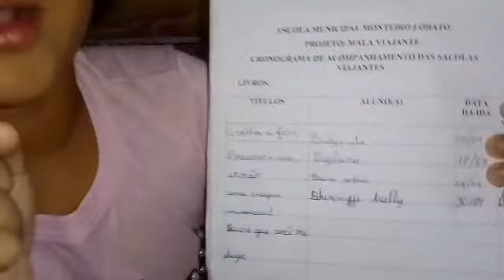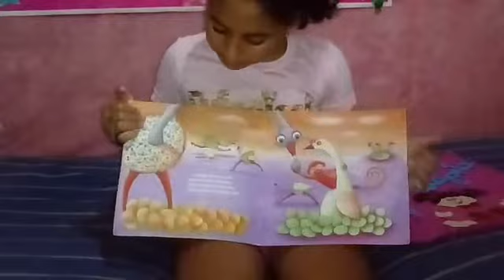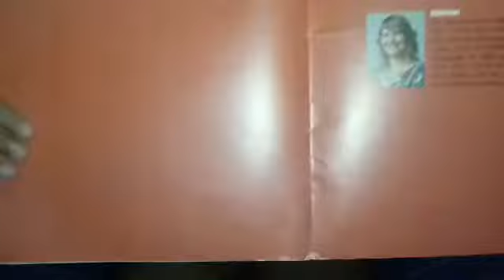Projeto sacola viajante 👍